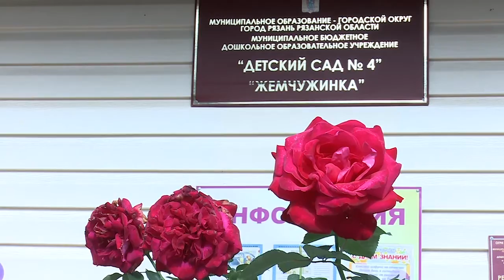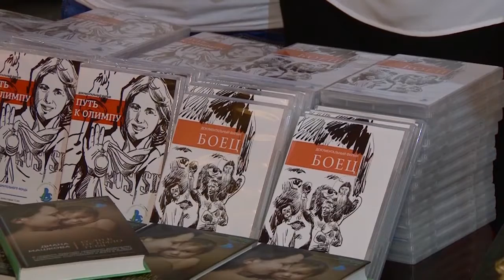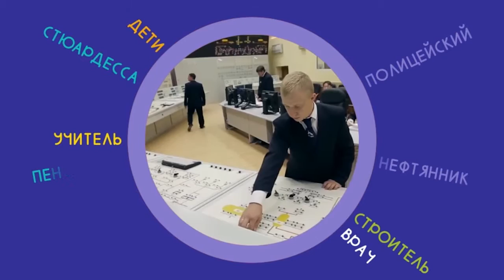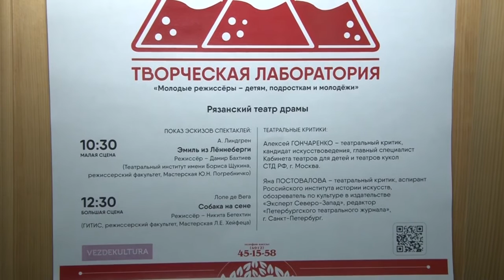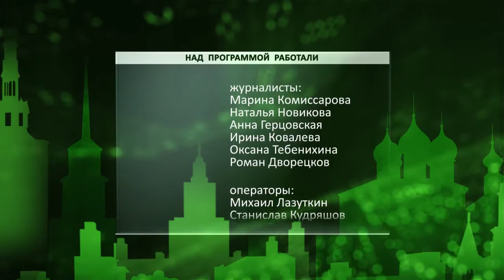День города - новости Рязани 08.09.16